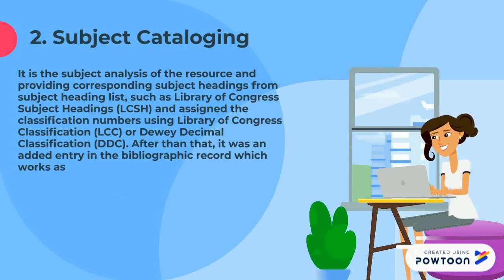3 process of cataloging